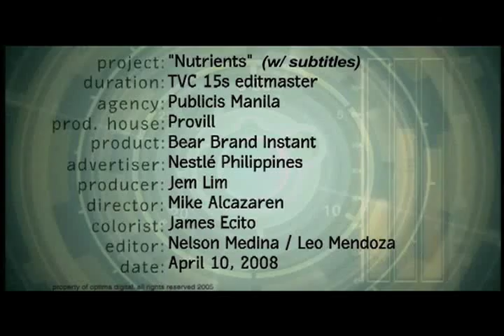"Nutrients" | BEAR BRAND | Nestlé PH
Nestle Philippines' Bear Brand Powdered Milk Nutrients TV ad with Vilma Santos.